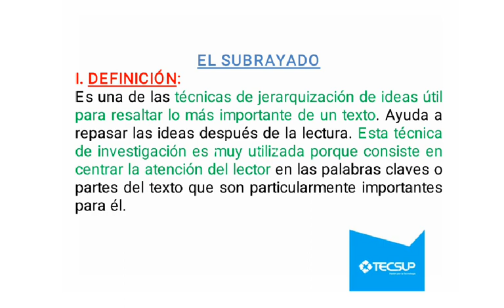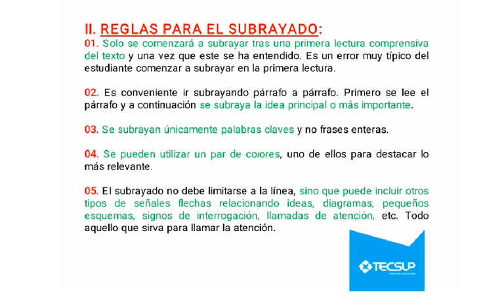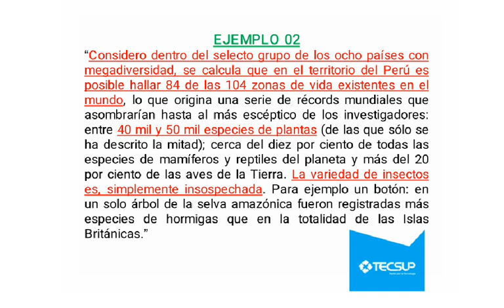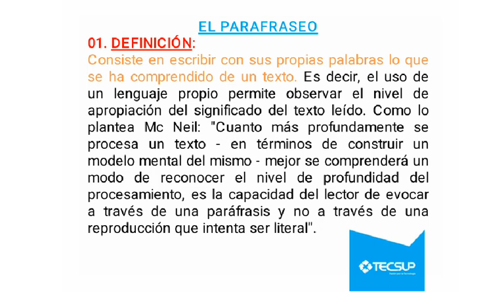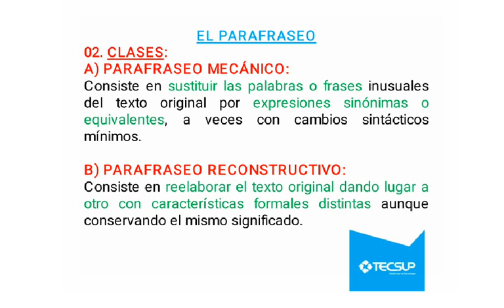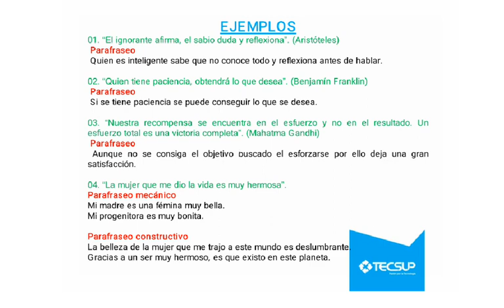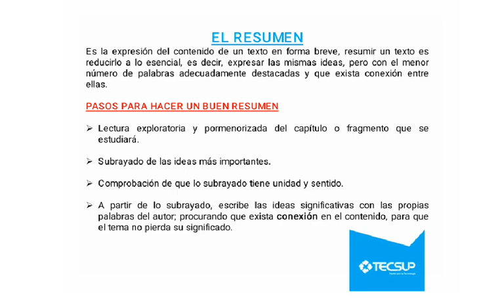Técnicas de la comprensión de lectura1